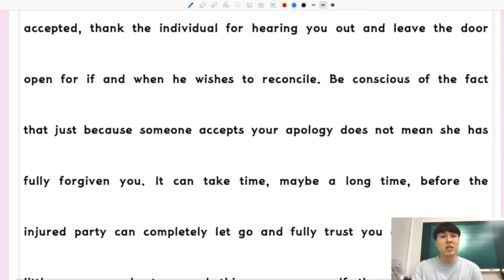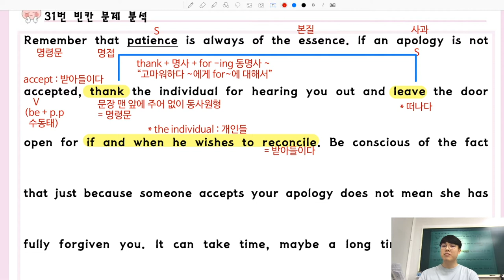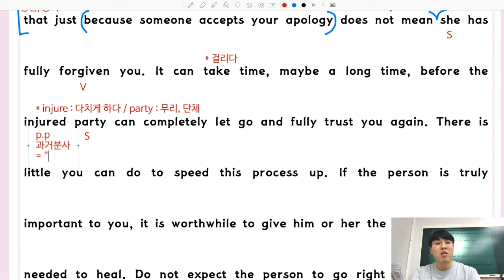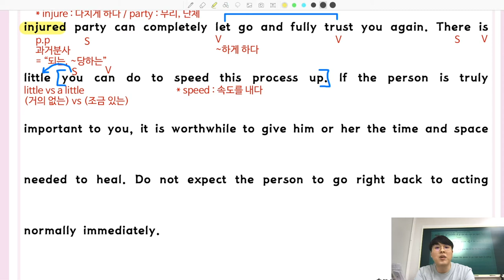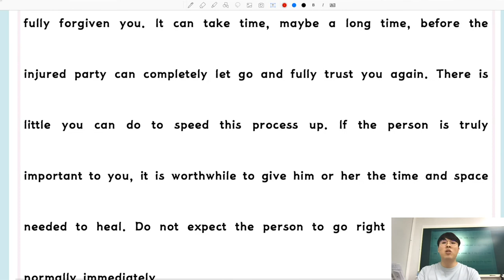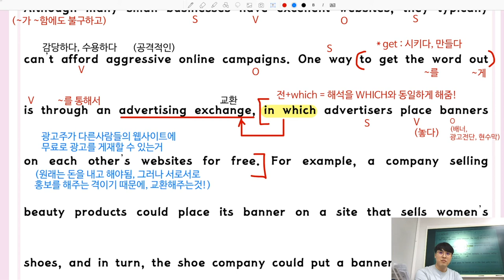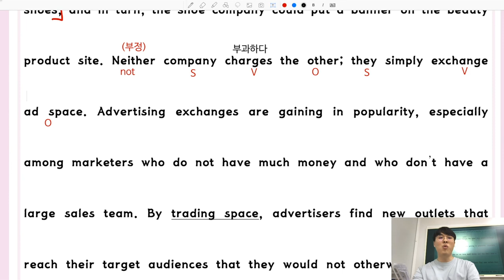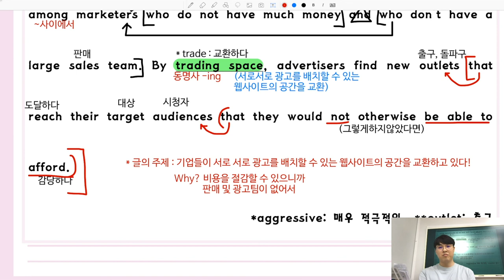고1 3월 모의고사 (2020) 풀이 #1 (31-32번 빈칸 문제)